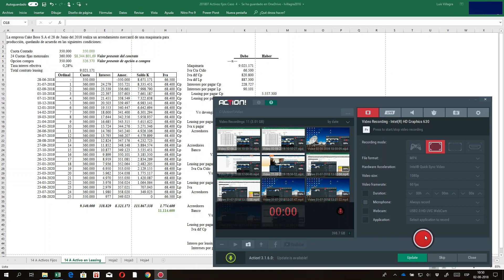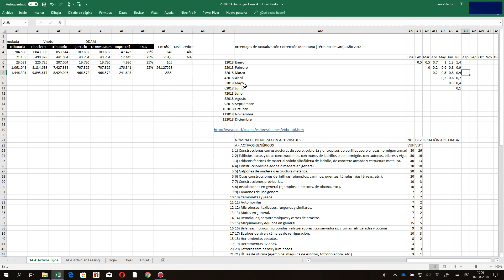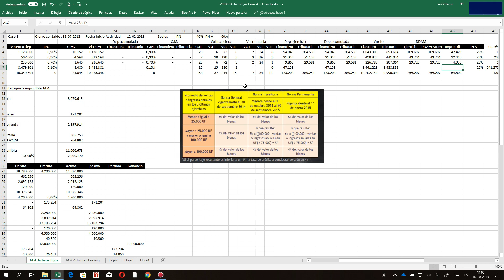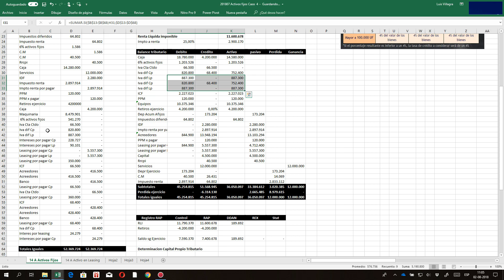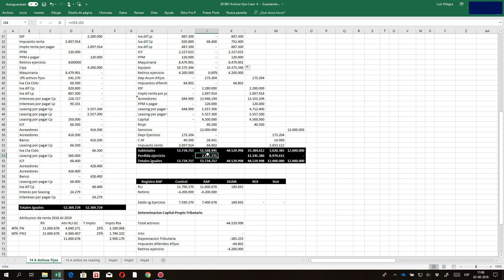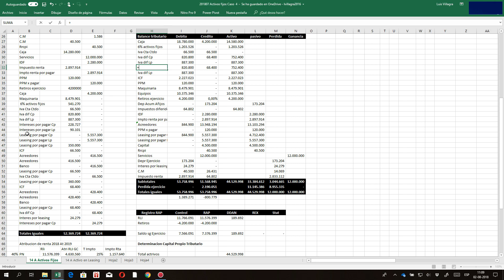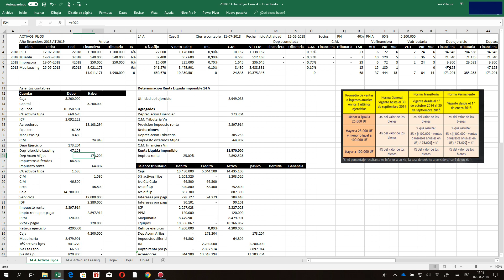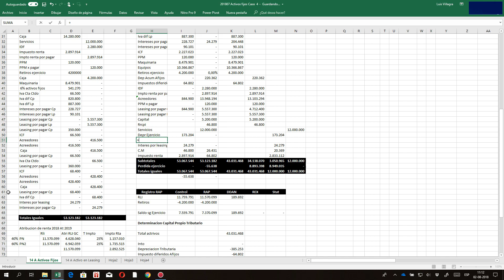ACTIVO FIJO LEASING Caso 4 Contabilizacion - Registro - SII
ACTIVO FIJO  LEASING  Contabilizacion - Registro - SII